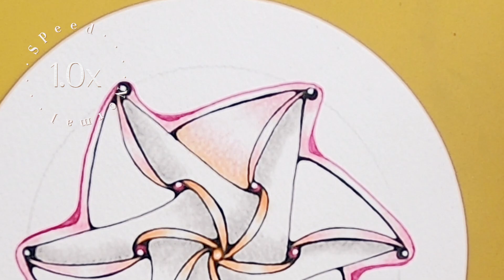infinite variation of Huggins Healing Art Zentangle EP585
I was inspired by the dahlia in my garden. The coloring gradient is so amazing. I like best is the orange to pink. They are so nicely matching. I use orange to pink coloring on my zentangle decoration, which brought bright and warm in my mind.

0:00 preview
0:10 structure
0:54 Huggins structure
1:34 Frame
2:27 Huggins Variation
2:49 Coloring
4:07 Decos in the frame
4:45 Outline
10:14 Orange to pink coloring
12:20 Decos of bubbles
14:53 Repeated steps (2.0x playback)

【Playback speed】
Normal Speed for key steps

【Music 】
ES_Streams - Johannes Bornlof from Epidemic.com